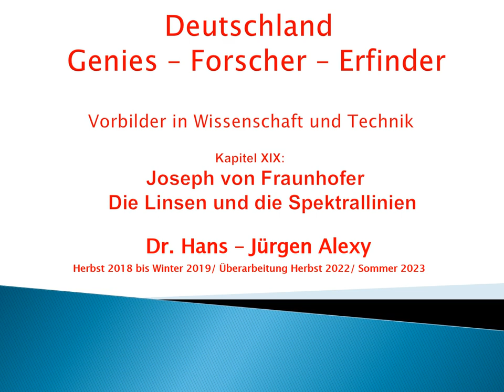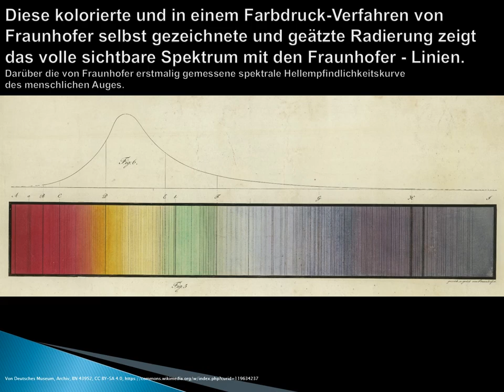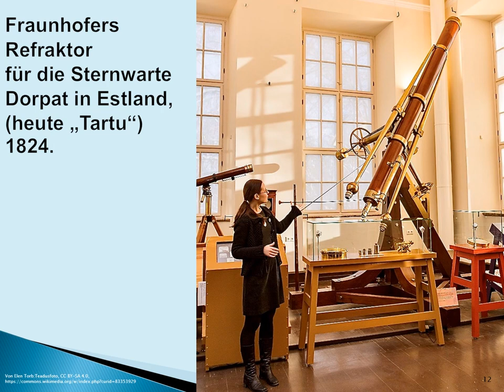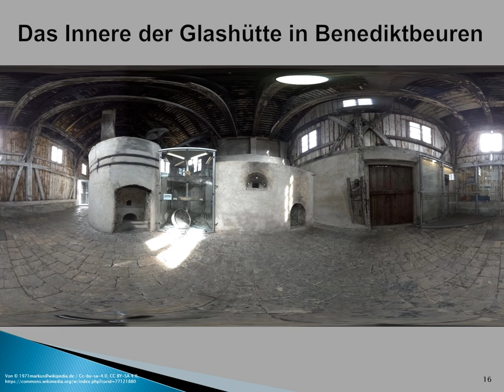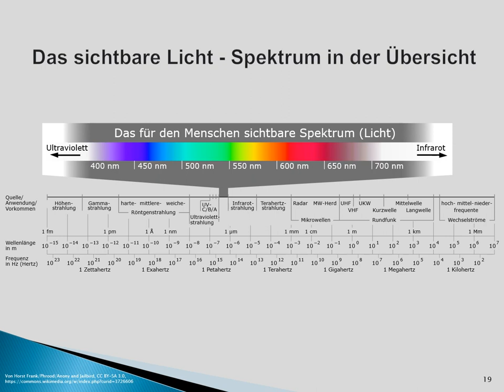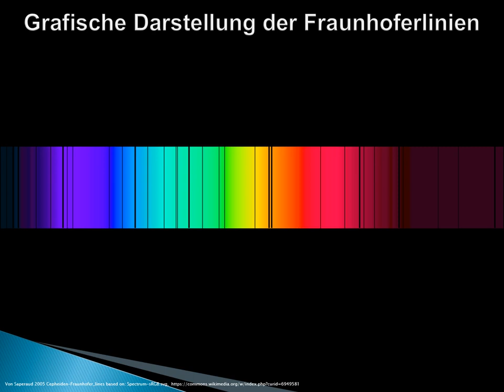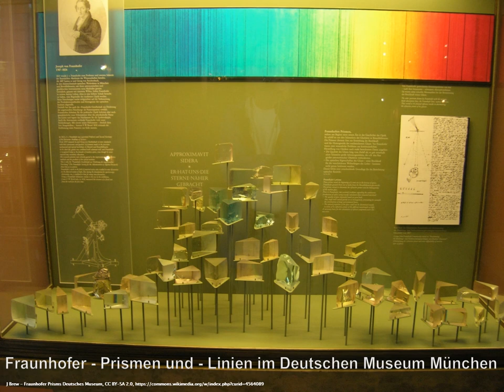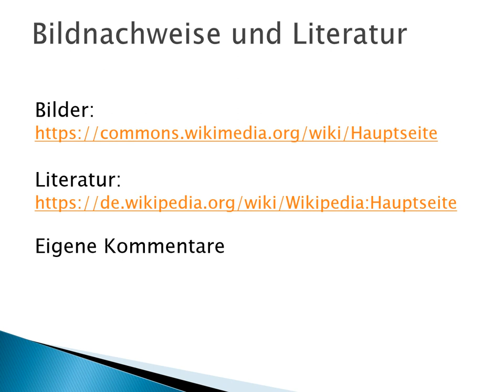Deutschland-Genies-Forscher-Erfinder: Kapitel 19 -Joseph v. Fraunhofer-Die Linsen und Spektrallinien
Ich möchte in diesen kurzen Vorträgen
weil sie heute wenig bekannt ist und auch wenig vermittelt wird.

Ich stelle in alphabetischer Reihenfolge einige vorbildhafte Persönlichkeiten
aus den Naturwissenschaften und der Technik vor.
Ihre Biographie, ihre Arbeit und die Folgen daraus werden kurz skizziert.

Wissenswertes aus Naturwissenschaften und Technik will ich vermitteln.